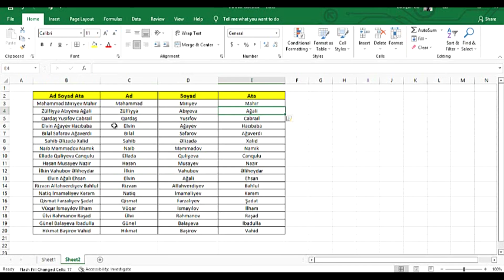Xanaların avtomatik doldurulması - Flash Fill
Cümlələri ayrı ayrı xanalara avtomatik bölməyin sadə yolu - Flash Fill